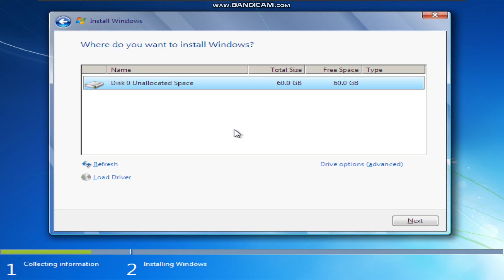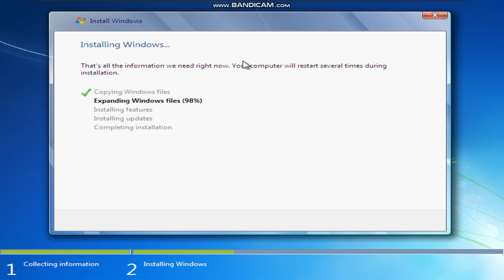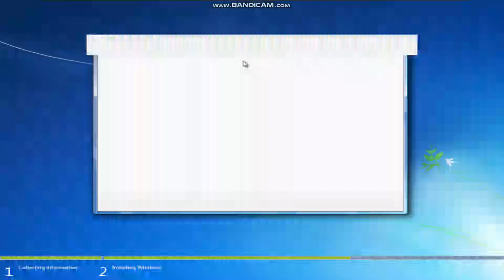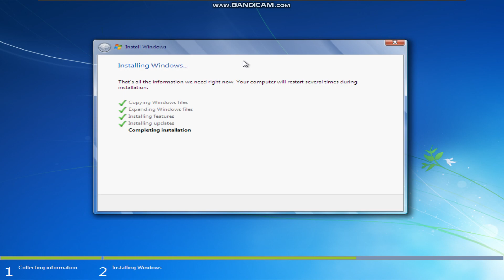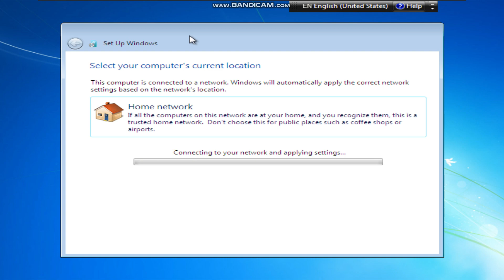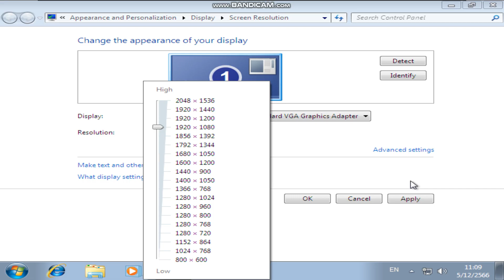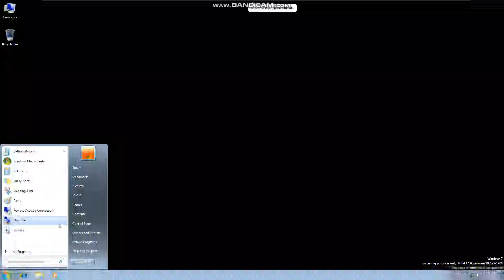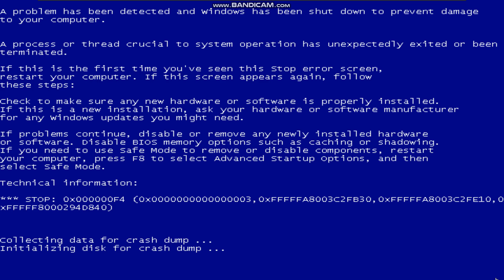วิธีลง Windows 8 Build 7700